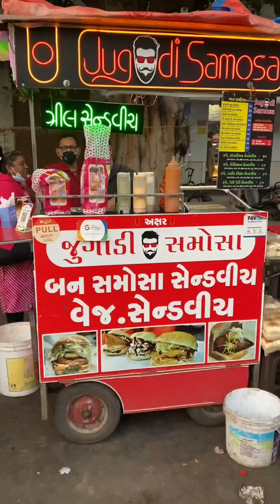Most Famous Samosa Sandwich Of Vadodara Rs. 50 /- Only | Vadodara Street Food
Address: Samosa Sandwich,  Khanderav Market,  Vadodara